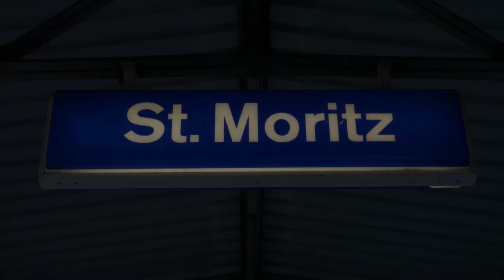SWISS SNOWBOARD TEAMSTREAM #33 - Girls Camp 2015